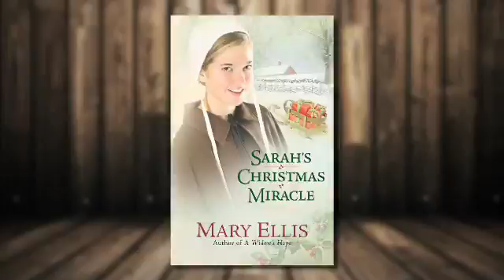'Sarah's Christmas Miracle' by Mary Ellis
Soon-to-be-married Sarah Beachy feels completely at home in her Amish community---so everybody's stunned when she makes a spontaneous trip to Cleveland in search of her wayward brother. With Christmas on the way, Sarah's mother frets that she'll lose both grown children to the English world. But will a holiday miracle reunite them all? 144 pages, softcover and eBook from Harvest.